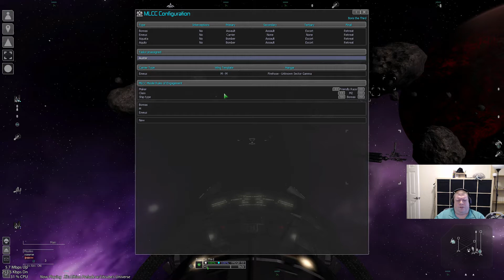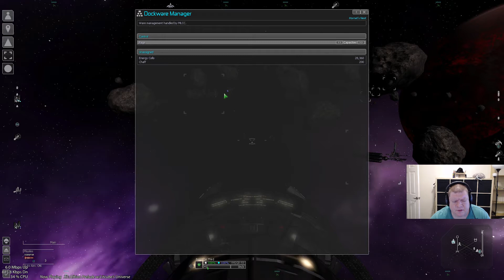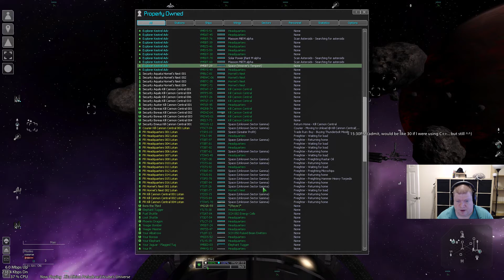X3:AP w/Litcube's Universe - Season 2 Episode 69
Willfe returns with a replacement carrier and an even less coherent battle plan in this rematch against the OCV.